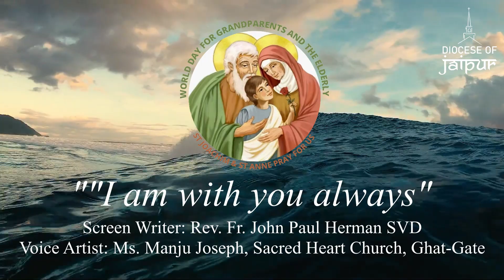World Elderly Day / A short Video / Message by Most. Rev. Dr. Oswald J. Lewis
On January 31, 2021, Pope Francis announced a new celebration in honour of all grandparents and the elderly, who are so important to our communities and our Church. This new World Day for Grandparents and the Elderly will be celebrated every year on the fourth Sunday in July. Message by Most Rev. Dr. Oswald J. Lewis, Bishop of Jaipur.

Script Writer: Rev. Fr. John Paul Herman SVD
Voice Artist: Ms. Manju Joseph, Sacred Heart Church, Ghat Gate, Jaipur